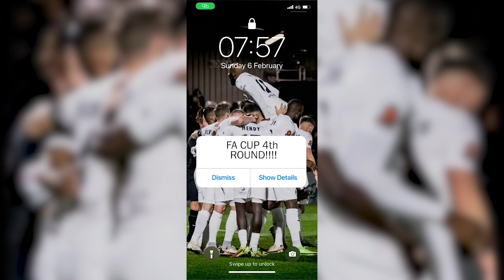A week on from AFC Bournemouth